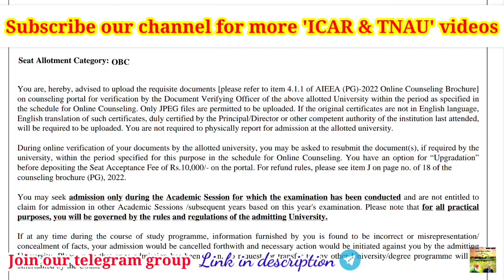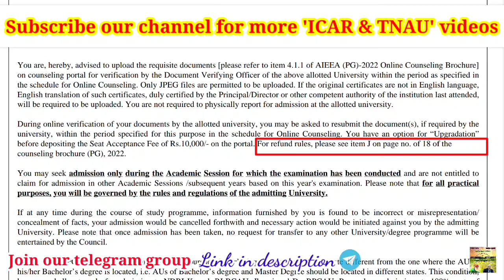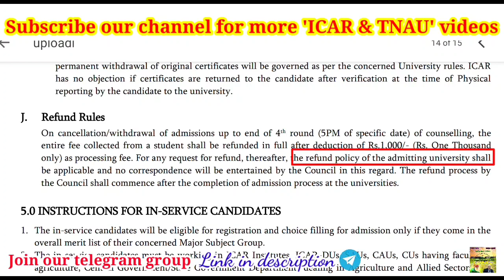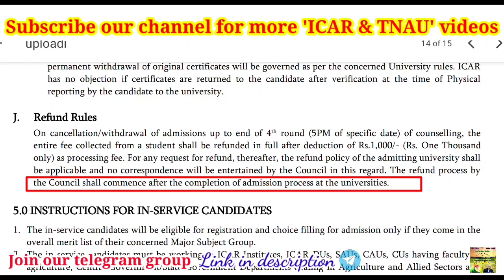Seat acceptance fees 10K refund for ICAR UG PG & PhD | How much we can get as refund? ICAR 2022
ICAR UG 1st round seat alloted students google form

Good evening.  I have created a separate group for each subject.  Plzz join in that and discuss.

Join in your respective subject group only..

Video by
E. SENTHAMIL PhD Scholar (Agronomy)
UASD